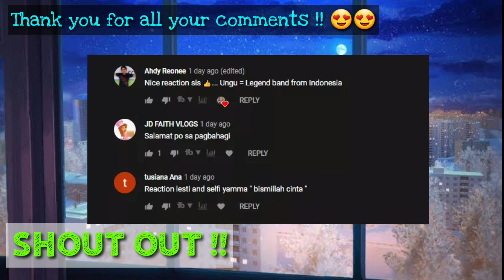ALWIANSYAH feat KISWA - YA HABIBAL QOLBI (Official Video Klip) || FILIPINA REACTS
FOR YOUR CONCERNS AND REQUESTS,

TRAVEL BUDDY :

TICKETS INTERNATIONAL / DOMESTIC:

neighbor Travel and Tours Agent. They will give you a very convenient and
very affordable low rates prices: hotels and flight tickets.

What are you waiting for? Indulge the experience with Jun&Jen Travel and Tours.

Jun&Jen Travels and Tours.

PLEASE SUPPORT MY MEMBERS :

♥♥ WELCOME CHABCHAMPS FAMILY ♥♥

You want Legit and Forever friends ♥..
Mahalin sila at hindi ka magsisi..

CHABSQUADS 🤸‍♀️🤸‍♀️

JOIN our CHABCHAMPS by CLICKING the JOIN BUTTON.